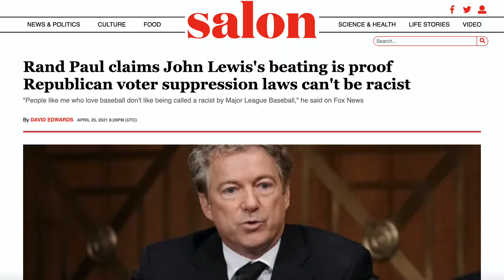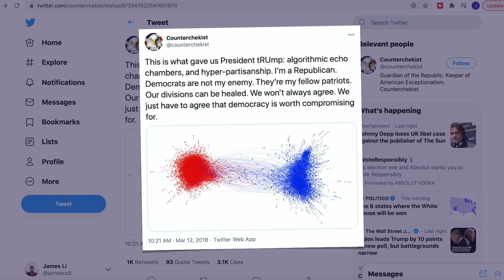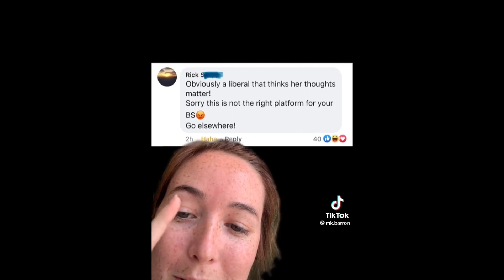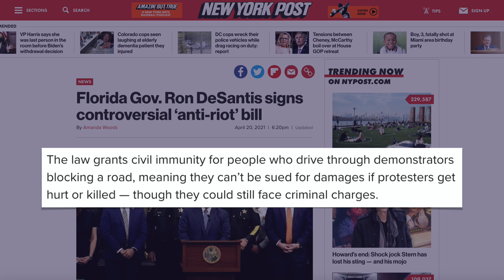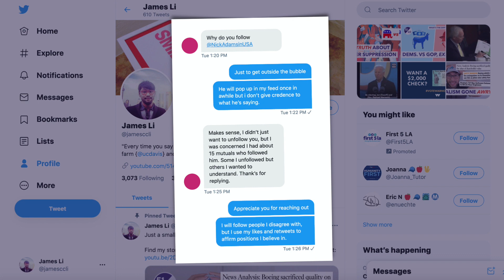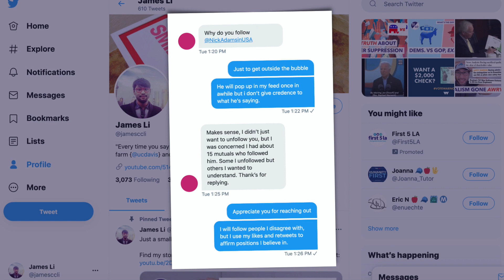be ruthless with the system, be kind to people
This week on 51/49, James revisits an important Michael Brooks quote: “be ruthless with systems, but be kind to people.”

0:00 Introduction
0:35 Remembering the Wise Words of Michael Brooks
2:26 Dangers of Hateful and Divisive Politics
6:03 Conclusion

51/49 with James Li - Commentary on business, politics, and the other things (from an independent perspective)